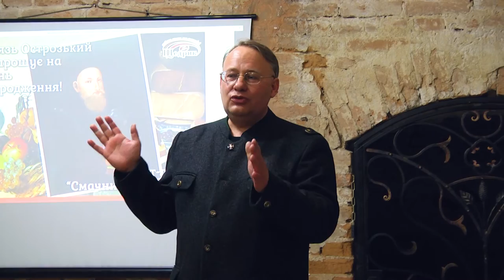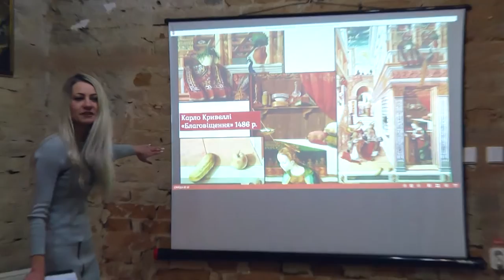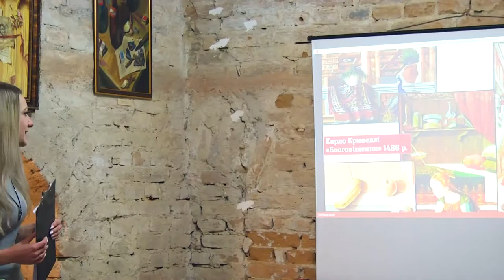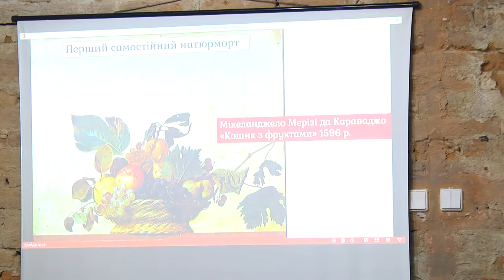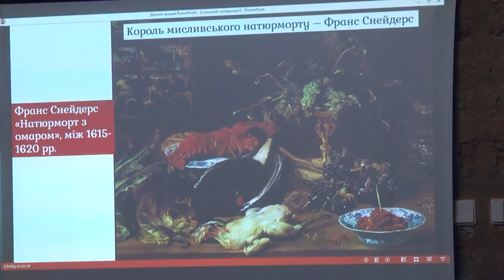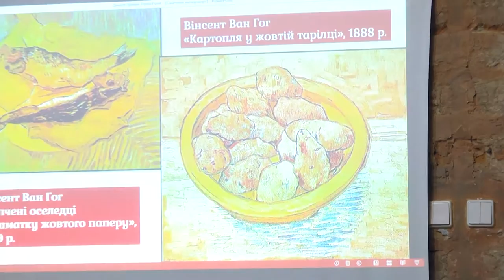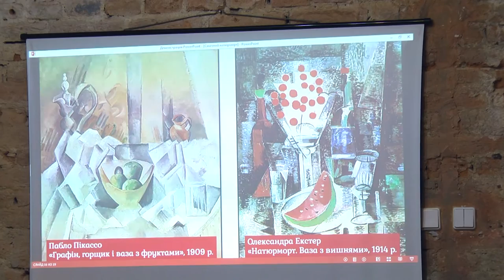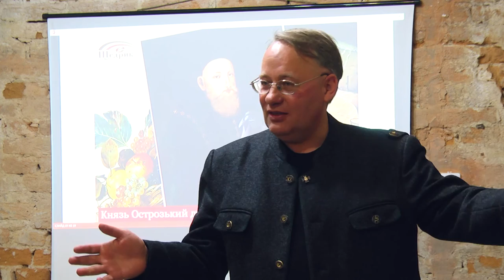Мистецтво натюрморту: що їв і пив князь Василь-Костянтин Острозький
До Дня народження князя Василя-Костянтина Острозького краєзнавець Микола Бендюк та викладач історії мистецтва НаУОА Наталя Кушнірук прочитали студентам і гостям університету лекцію про меню легендарного князя та мистецтво натюрморту загалом.